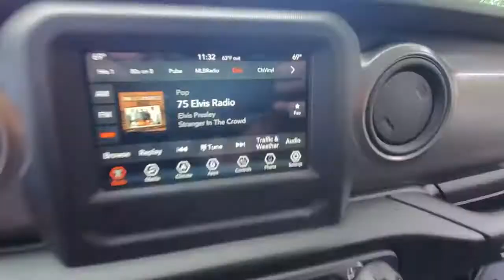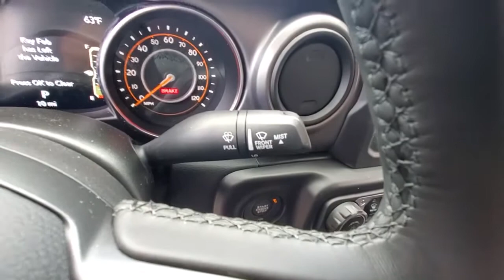2021 Jeep Gladiator available in Dublin, Columbus, Delaware, OH 32152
Bright White Clearcoat New 2021 Jeep Gladiator available in Dublin, Ohio at Crown CDJR Dublin. Servicing the Columbus, Delaware, Powell, Westerville, OH area.

110 mph Vehicle Max Speed Calibration 3.73 Rear Axle Ratio 4-Wheel Disc Brakes 8 Speakers ABS brakes Air Conditioning AM/FM radio Anti-Lock 4-Wheel Disc Heavy Duty Brakes Automatic Headlamps Black 3-Piece Hard Top Body Color Fender Flares (2-Piece) Brake assist Cloth Low-Back Bucket Seats Cold Weather Group Compass Convenience Group Delay-off headlights Driver door bin Driver vanity mirror Dual front impact airbags Dual front side impact airbags Electronic Stability Control Freedom Panel Storage Bag Front anti-roll bar Front Bucket Seats Front Center Armrest w/Storage Front fog lights Front reading lights Heated Front Seats Heated Steering Wheel Integrated roll-over protection Integrated Voice Command w/Bluetooth Low tire pressure warning Manufacturers Statement of Origin MOPAR All-Weather Floor Mats MOPAR Mesh Sunbonnet Top MOPAR Spray In Bedliner Normal Duty Suspension Occupant sensing airbag Outside temperature display ParkView Rear Back-Up Camera Passenger door bin Passenger vanity mirror Power steering Power Tailgate Lock Quick Order Package 24W Willys Radio data system Radio: Uconnect 3 w/5 Display Rear anti-roll bar Rear reading lights Rear Sliding Window Selectable Tire Fill Alert Speed control Split folding rear seat Steering wheel mounted audio controls Tachometer Technology Group Telescoping steering wheel Tilt steering wheel Traction control Trip computer Variably intermittent wipers Wheels: 17 x 7.5 Black Steel Styled. $1432 off MSRP!brbrBright White Clearcoat 2021 Jeep Gladiator Sport 4WD 3.6L V6 24V VVT Price includes: $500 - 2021 National Retail Consumer Cash 21CM1. Exp. 06/30/2021